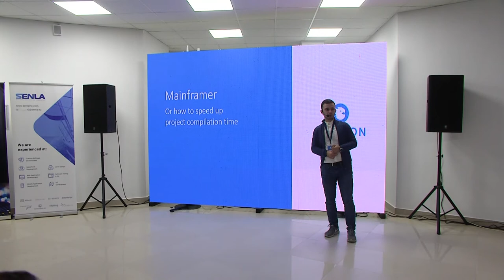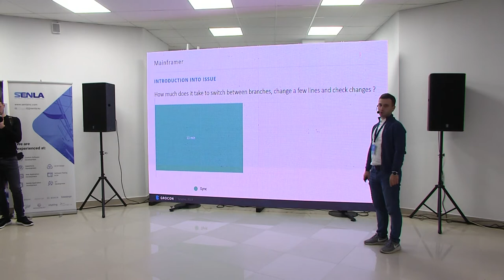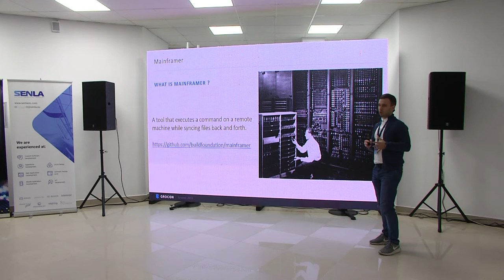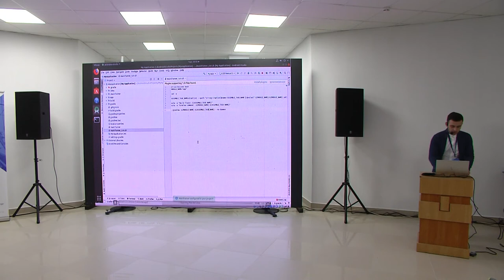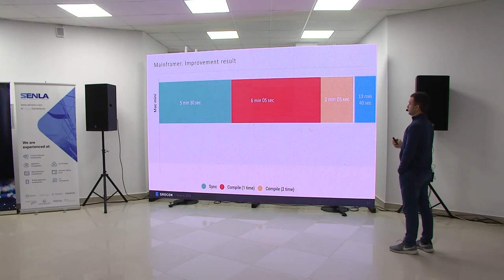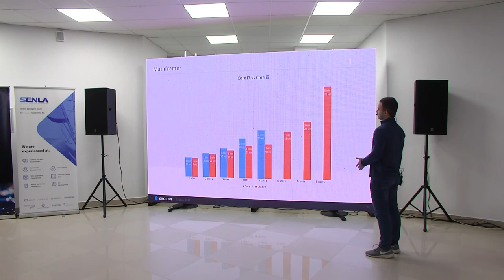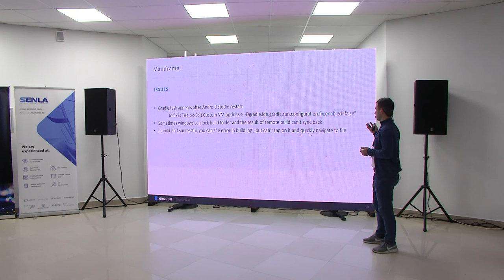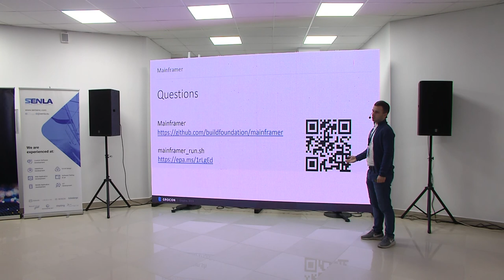Mainframer. How to speed up project compilation time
Ilya Shknai "Mainframer. How to speed up project compilation time" at Grocon'19 Conference in Grodno.